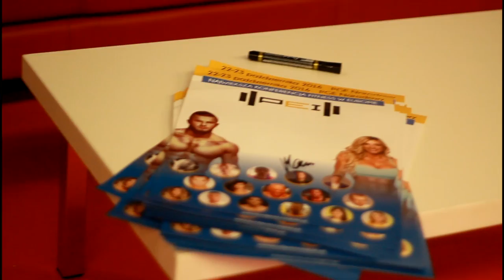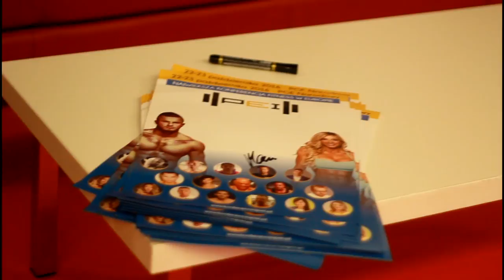PEI KONFERENCJA 22 23 10 2016 Warszawa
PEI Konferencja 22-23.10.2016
Erko Jun Gość Specjalny Dzień 1 .
Katarzyna Dziurska, Tomek Słodkiewicz..
Mieczysław Nowacki ..